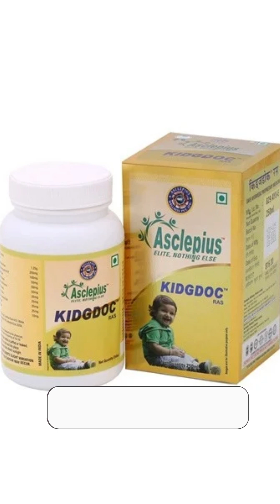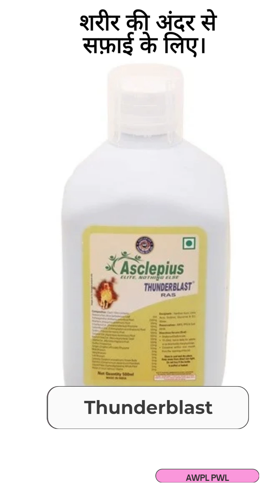घोड़े जैसे ताकतवर शरीर के लिए|ThunderBlast